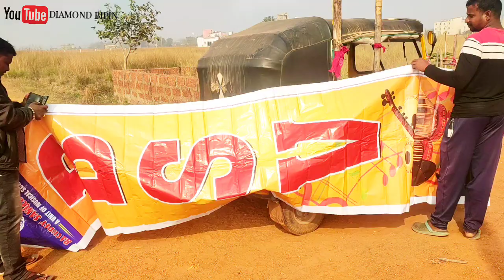Basudev Sangeet Bidyalay || Prachara pain dakithile । New Odia Vlogs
Basudev Sangeet Vidyalay || Prachara pain dakithile new Odia Vlogs

New Admission start for Dance Music Acting Song etc.
Basudev Sangeet Bidyalay is my brothers organization.
He is actor of The great odisha political circus.
Music Acting Dancing Singing School of Bhubaneswar
High-tech road Near Jatani gate Gangapada Bhubaneswar
New Sangeet Vidyalay opened.
I had gone for announcement.
You can see total Bidyalay house with instruments in this video.

Search Title:
Odia vlog
Odisha vlog
New vlogs video
Daily vlogging
Latest vlogging video
vlog
odia vlogging
Day in life vlogs
morning vlogs
Sangeeta vidyalaya